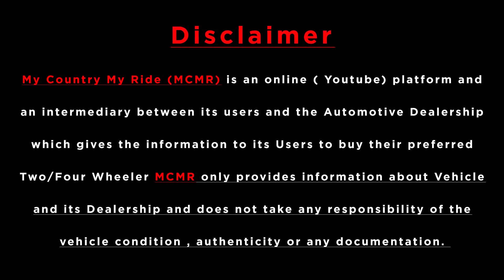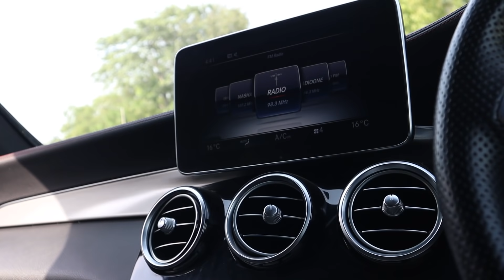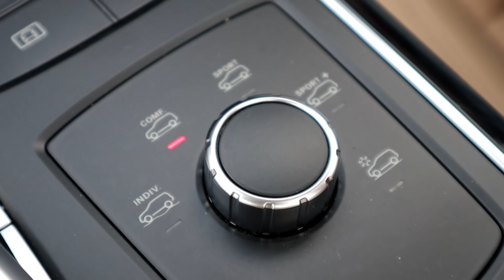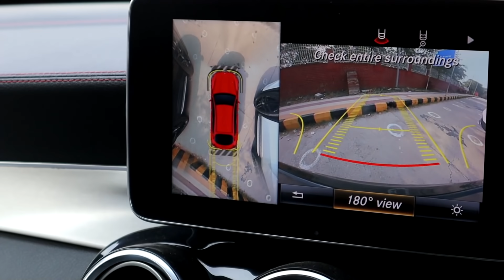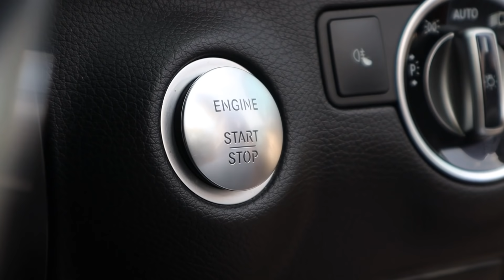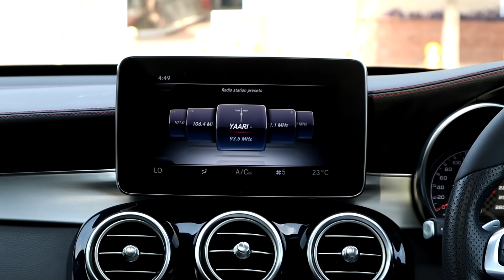First Time On Youtube 5 Preowned AMG Together | MCMR